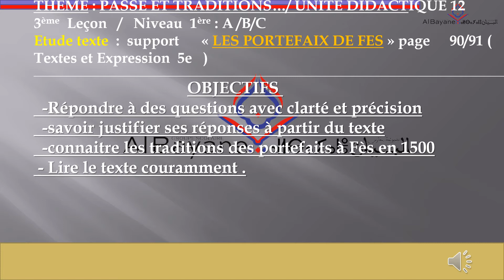lecon 3, 1AC lecture